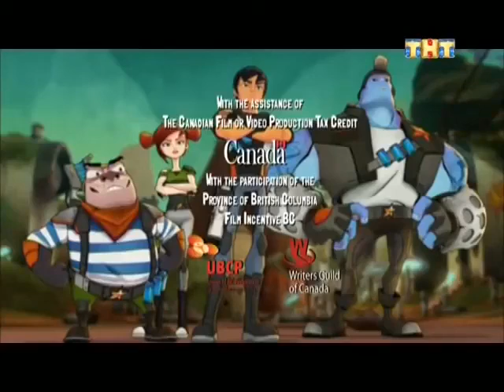Slugterra sezonul 2 episodul 1